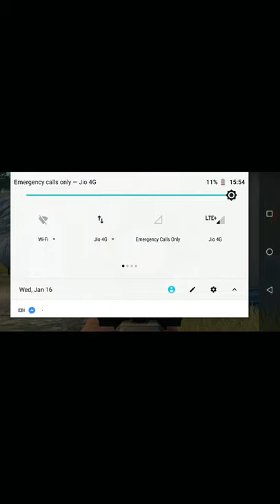Best kills in pubg. Real kills 23 by Sandeep Singh Nadwa